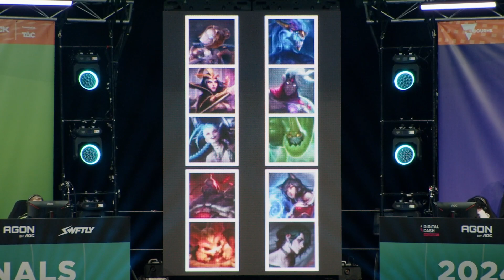Ground Zero vs Antic ESC Game 2 | Grand Final | LCO Split 1 2024